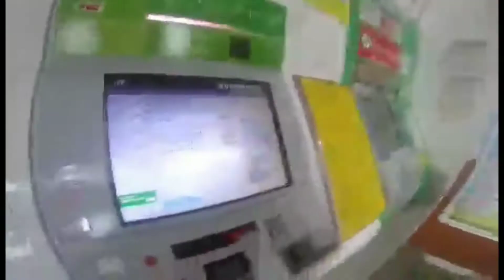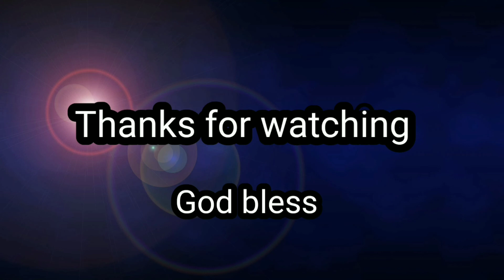May Catholic church ba sa Japan??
Bumalik na ulit sa dati ang Mesa. . .thank god